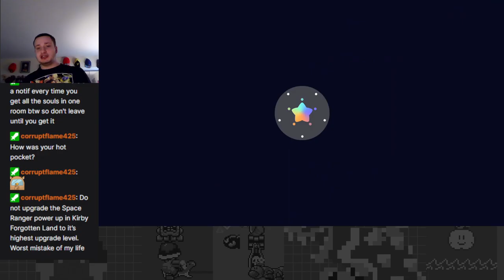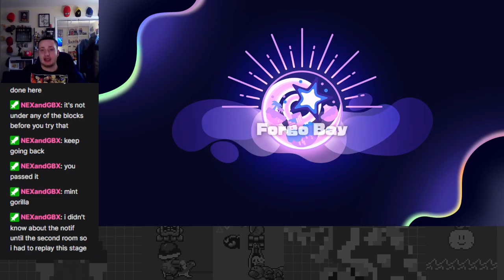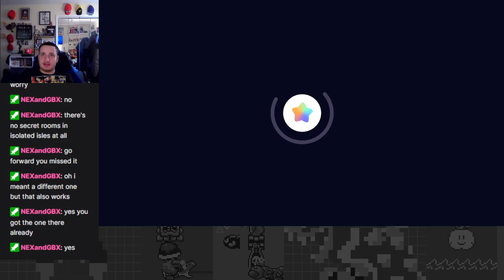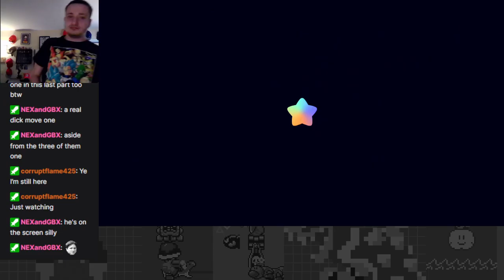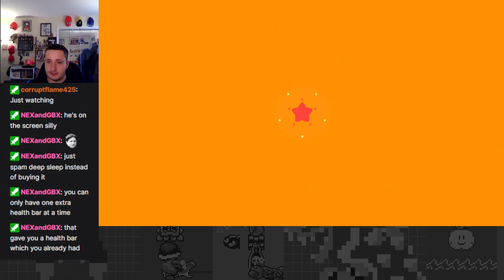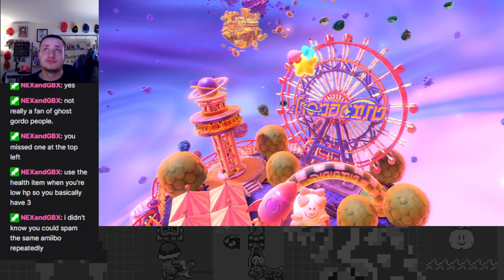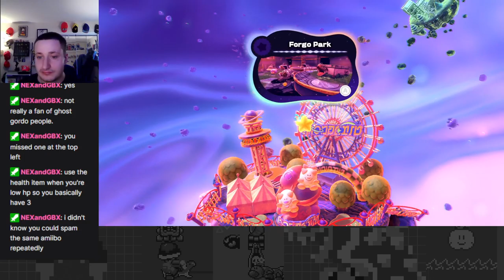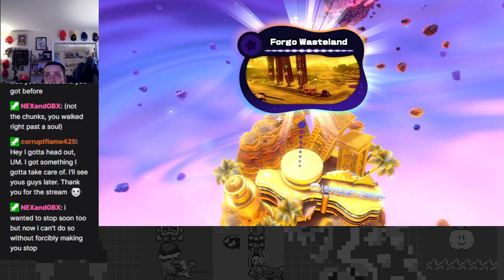Isolated Isles: Post Game Extravaganza! - Kirby and the Forgotten Land Part 9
Note: I had the game audio capture muted by accident on this stream, so it may sound different than every other of these streams.